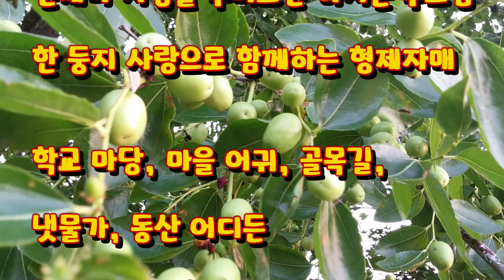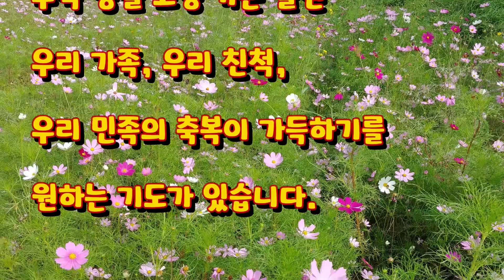추석에 고향가는 길 / 용혜원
용혜원 님의 고향 내음이 물씬 묻어나는 추석 한가위 시를 고향 영상과 함께 감상 하시며 즐거운 명절 추석 되시기 바랍니다.